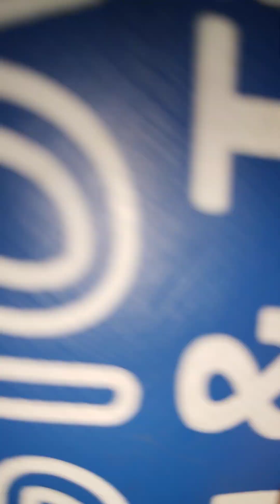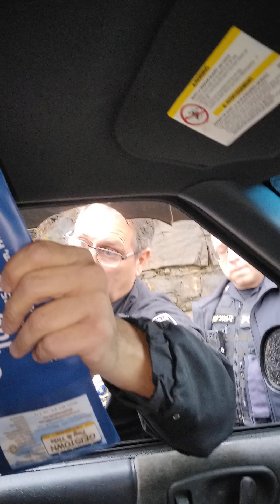CORRUPTION IN CAMBRIA COUNTY PENNSYLVANIA EAST TAYLOR TOWNSHIP RESIDENTS STAND UP 🇺🇲firedeffenbaugh